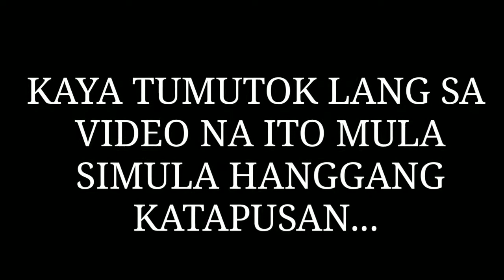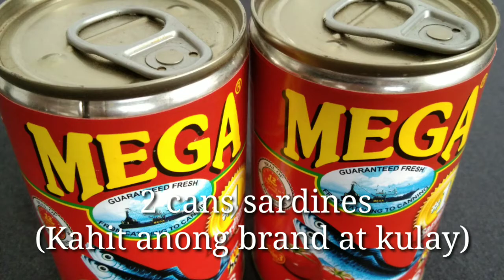SISIG SARDINES, MURA NA MASARAP PA!! /BY JHEDSPOT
Isang simple pero napakasarap at pasok sa budget nating mga pinoy ang hatid ko sa inyo sa video na ito. Lalo na sa kasalukuyang panahon ng pagtitipid.. Panoorin ito mula simula hanggang katapusan at matuto kung paano ito gawin. Thank you- from jhedspot.